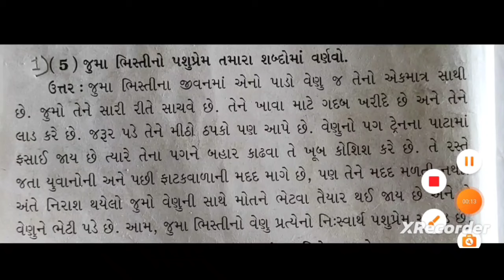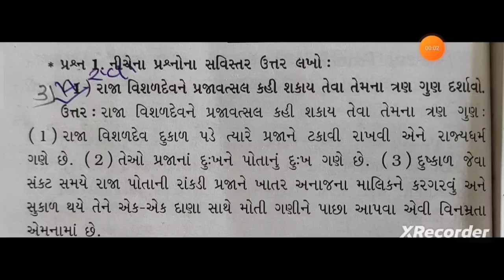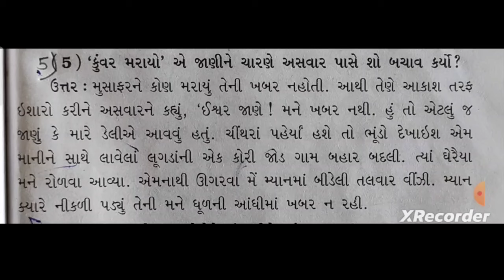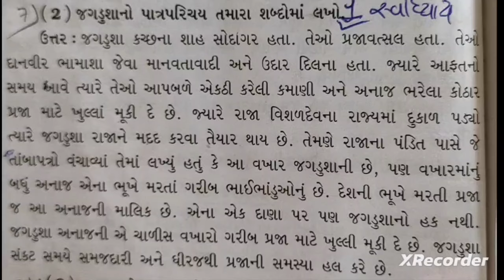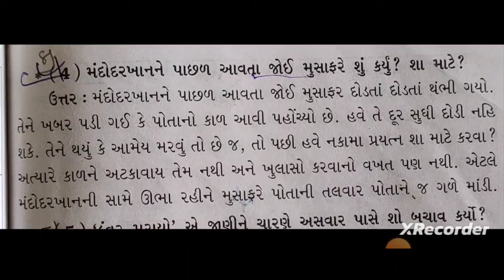dhoran 8 gujarati sem 1 assignment solution પ્રશ્ન 4 ક | std 8 guharati sem 1 assignment solution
dhoran 8 gujarati sem 1 assignment solution પ્રશ્ન 4 અ | std 8 guharati sem 1 assignment solution

dhoran 8 gujarati sem 1 assignment solution પ્રશ્ન 1 | std 8 gujarati sem 1 assignment solution

dhoran 8 gujaratiassignment solution 2024 પ્રશ્ન 1, અ, બ | std 8 gujarati assignment

solution 2024 sem 1dhoran 4 gujarati assignment solution 2024 પ્રશ્ન 4  1std 4 kuhu assignment solution 2024 sem

dhoran 8 gujarati assignment solution 2024 પ્રશ્ન 1 અ બ | std 7 ગુજરાતી assignment solution 2024 sem 1
dhoran 8 gujarati assignment solution 2024 પ્રશ્ન 2 અ બ | std 8 gujarati assignment solution 2024 sem 1
Std 7 gujarati Assignment solution 2024 પ્રશ્ન 3 અ બ|std 7 kuhu Assignment solution 2024 Q 5 A B sem 1
Std 7  Assignment solution 2024 પ્રશ્ન 4 અ બ | std 7 gujarati Assignment solution 2024 Q 4 A B sem 1
Std 7 gujarati Assignment solution 2024 પ્રશ્ન 5 અ બ | std 7 gujarati Assignment solution 2024 Q 5 A B gujarati

std 8 gujarati assignmet 2024
,std 8 gujarati assignmet solution 2024,
std 8 assignment soltion 2024,
dhoran 8 gujarati assignmemt solution 2024,
std 8 gujarati assignment sem 1,
Std 8 gujarati assignment solution sem 1,
std 8 assignment solution 2024,
assignment solution,std  assignment solution sem 1,
std 8 gujarati assignment 2024,
std 8 gujarati assignment solution 2024 Q 1 A B,
dhoran 8 gujarati assignment solituon 2024 પ્રશ્ન 1 અ બ
dhoran 8 gujarati assignment solution sem 2,
std 8 assignment solution 2024,a
ssignment solution,
std 8 assignment solution sem 1,
std 8 assignment 2024,
dhoran 8 gujarati assignment solituon 2024 પ્રશ્ન 4 અ બ